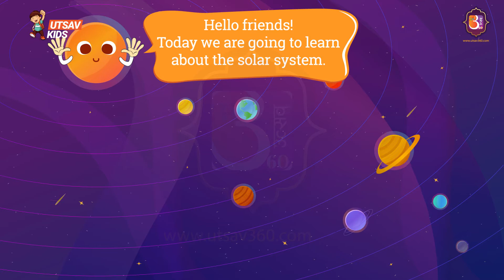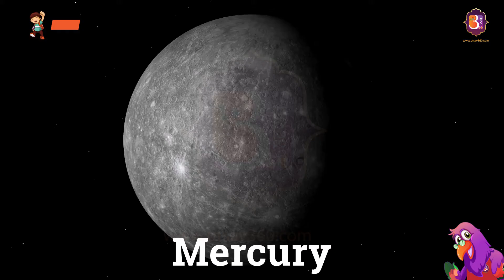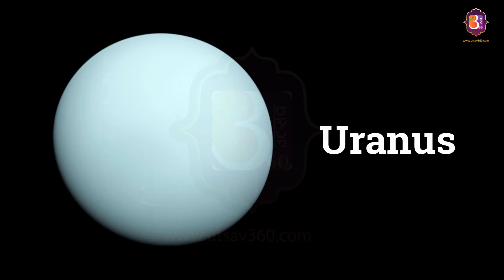Solar System for Kids | English and Nepali | सौर्य मण्डल अंग्रेजी र नेपालीमा | Utsav 360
This video teaches kids about the solar system in English as well as in Nepali. However, adults can also learn about all the names of planets in the solar system in English as well as Nepali. (Real Video footage included )

तपाईंले यसो गरेमा यो जस्तै अरु भिडियो बनाउन हामीलाई हौसला बढ्नेछ ।

यो भिडियोले भाइ-बहिनीहरुलाई सौर्य (सुर्य) मण्डलबारे जानकारी दिन्छ | हामी यो पनि आशा गर्छौं कि यो भिडियोले तपाईंलाई पनि सौर्य मण्डलका ग्रहहरुकोबारेमा  ज्ञान दिनेछ । आखिर हामी  मध्ये थोरैलाई  सौर्य मण्डलका ग्रहहरुको नाम अंग्रेजी र नेपाली दुबै भाषामा आउँछ ।

Solar System  ( सौर्य मण्डल )

0:37
I am the Sun. ( म सुर्य  हुँ ।)
I am the only star in the solar system.

0:53
I am Mercury. ( म  बुध हुँ ।)
I am the smallest planet in the solar system.

1:13
I am Venus. ( म  शुक्र हुँ ।)
I rotate in the opposite direction to Earth.

1:30
I am Earth. (म पृथ्वी हुँ ।)
I am your home planet.

1:46
I am Mars. (म मङ्गल हुँ ।)
I am the red planet.

2:01
I am Jupiter. (म बृहस्पति हुँ )
I am the largest planet in the solar system.

2:23
I am Saturn. (म शनि हुँ ।)
I have a ring around me.

2:42
I am Uranus. (म अरुण हुँ ।)
I have 27 moons.

3:00
I am Neptune.( म  बरुण हुँ ।)
I am the last planet in the solar system.

3:15
Mercury, Venus, Earth, Mars, Jupiter, Saturn, Uranus, Neptune

Months Of The Year In English | 12 Months Of The Year | Song for Kids | Name of Months

If you even paused for a second while reading the above three lines, just share your ideas with us. We are sure we can come up with something.
Utsav 360, as the name suggests, celebrates all facets of life. Life in itself is a celebration and we want everyone to enjoy it.

Utsav 360 wants to be your friend in your life’s ups and downs.

We want to create videos that you can emotionally relate to, videos that can inform you, videos that can educate you and videos that can make a positive impact on the society as a whole.

We need your help to make this positive impact on every society. We need your encouragement, your interaction, and your contribution. We are here to listen to you. Tell us what you like, tell us what you do not like and tell us what you want to see.

Every Utsav 360 video that you watch, every comment that you make are valuable to us. In fact, they serve as an inspiration for us to keep ongoing.

Credits:
Voice: Grishma Ghale
Script: Mohit Sunuwar
Animator: Ujjwol Tamrakar
Digital Marketing: Amrit Karki
Brand Music: Rajin Khadka
Co-ordinator: Sudeep Sharma
Manager: Amit Raj Sapkota